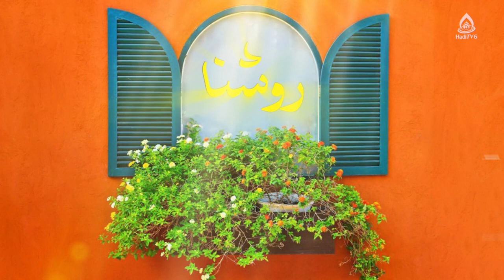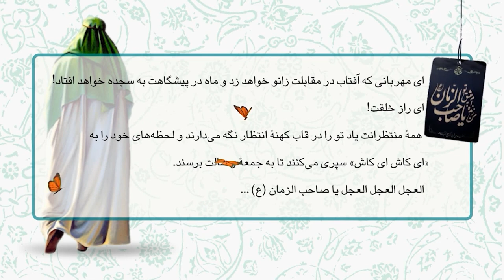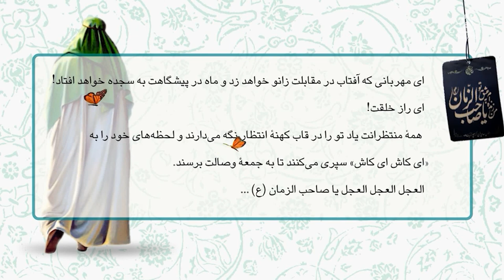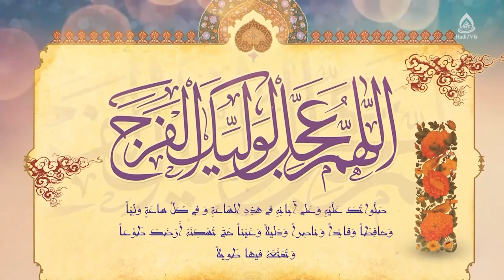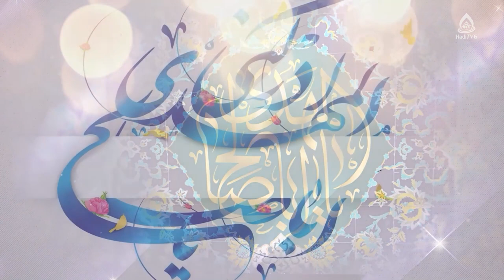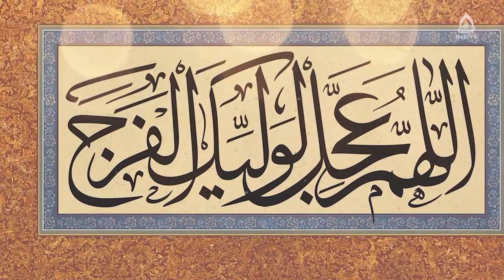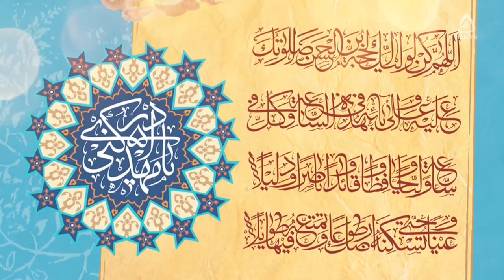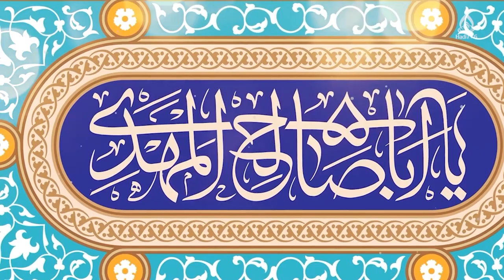چرا دوست نداریم از ما انتقاد شود؟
موضوع: مهارت انتقادپذیری؛ اهمیت و تاثیر آن در روابط فردی و اجتماعی
برنامۀ «روشنا» قسمت ۳۹۹ از تلویزیون جهانی هادی (فارسی دری)، پنجشنبه ۲۸ میزان ۱۴۰۱
کارشناس: داکتر محدثه رضایی